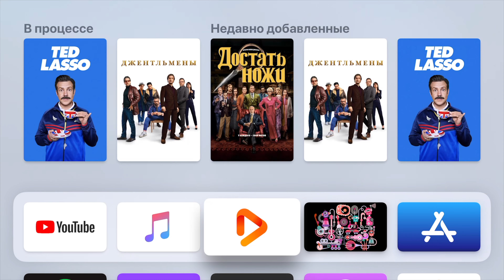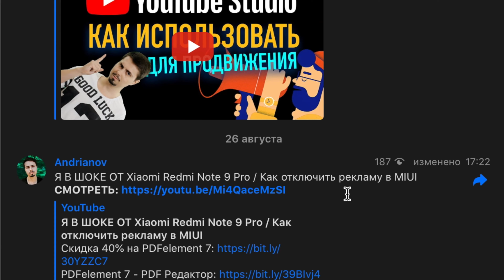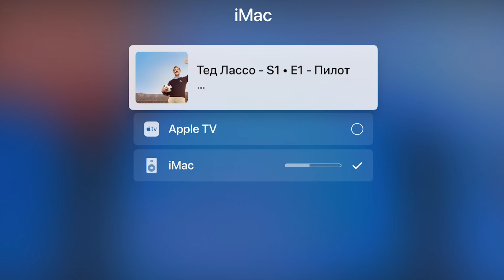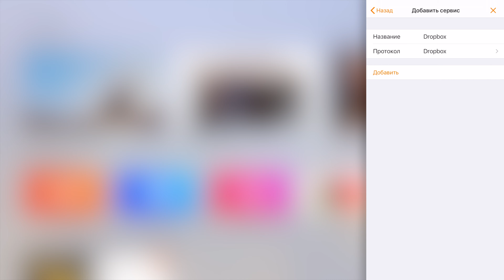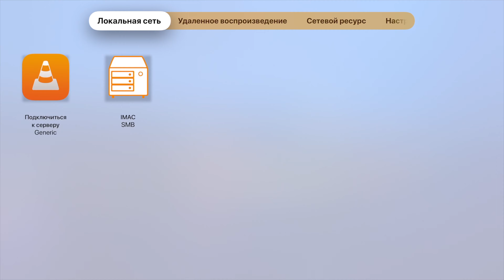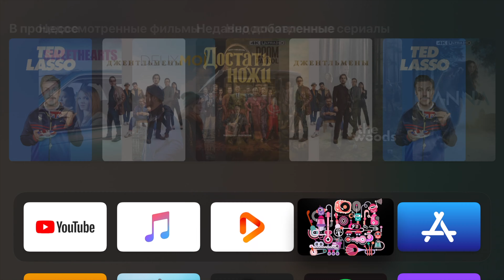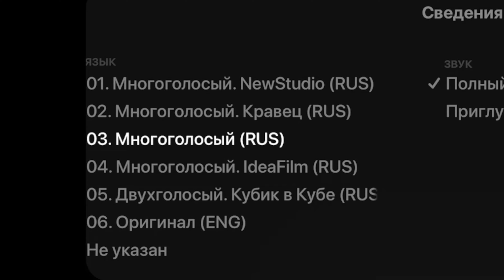Apple TV 4K – Все еще актуальна? Обзор приложений для просмотра кино и сериалов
Обзор приложения и сервиса для просмотра кино и сериалов на Apple TV 4K

Рассказываю как на Apple TV с помощью Infuse плеера смотреть загруженные фильмы. Приложение позволят стримить контент с компьютера, Google диска, дропбокса и даже с HDD диска подключенного к роутеру.

Infuse плеер это очень хорошая замена Plex. Он без труда воспроизводит 4К файлы, а также поддерживает все форматы.

Второй сервис - кинопаб. Это онлайн кинотеатр в котором можно найти фильмы, сериалы, шоу, стендап и концерты в лучшем качестве и с любой озвучкой.

таймкоды:
00:00 Начало
01:43 Infuse Player
04:53 Кинопаб